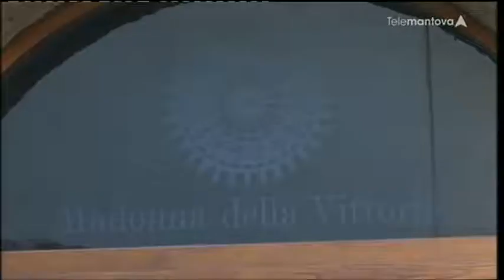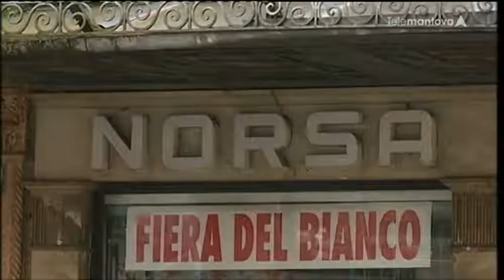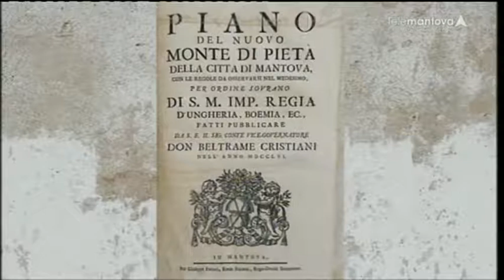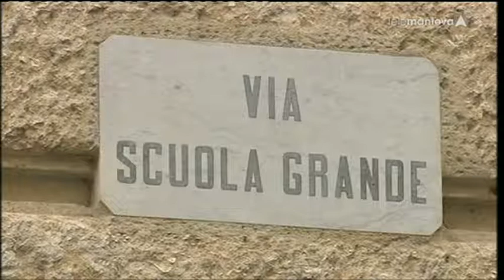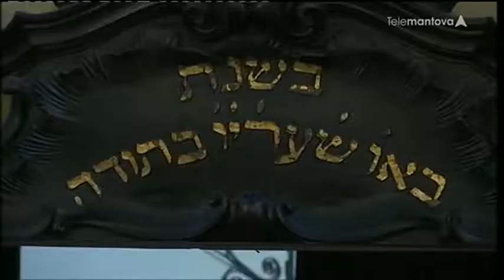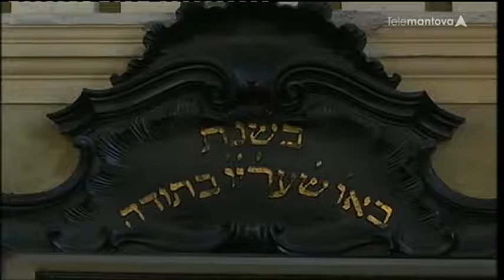15 La Mantova ebraica con Giacomo Cecchin - PUNTATA N. 15 Mantova Segreta Stagione1